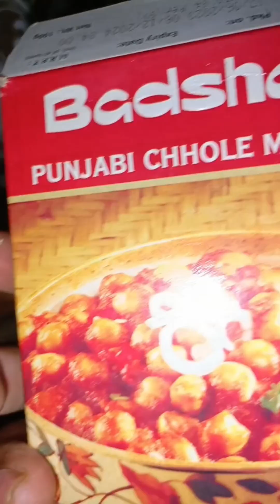😋Dum Aloo Ki Recipe Kaise Bnaye l Masala Sabut Aloo @kirandeeprajput123art6 😋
my first vlog viral trick#my first vlog video#my first vlog on youtube#how to viral my first vlog#my first vlog viral kaise kare 2022#my first vlog hindi#my first vlog thumbnail#foodblogger

desi vlog
vlogs
my first vlog in youtube
active rahul
trending
blogs
manoj dey
indian vlogger
family vlogs
my first vlog for youtube
gora vlogger
daily vlogger
hindi vlogs
bengali garden blogger - channel
bangla vlogs video
indian village vlog all video
desi vlog video youtuber
bengali vloger
youtube my first video viral
k.k.p vlogs
vlog editing
my first vlog my first vlog 2022
royal rajshivraj video
happy diwali
my first video on youtube
rajshivraj mehta
how to virel my first vlog
sagar

target 1million
ras
rpsc
unacademy
kapil choudhary sir
rts alka choudhary
diwali trending
raju d vlogger
diwali
rupa sika vlog kaise viral karen
my first 2022 kaise barrel karvayen
comic
animals funny moments
fun bong
sadaf vlogs
sanatan mandirwala
royal rajshivraj vlogs
flying airplane for the first time
mumbai vlog
frist vloger on youtube in india
my first vlog title
village vlog
my first vlog people ask
rapidex my first vlog
my first vlog viral kese kare 2022
2022 में my first vlog viral kese kare
my first vlog gareeb vlogger
my first vlog garib bhai
my first vlog garib ladka
my first vlog gareeb boy
aditya vlog
my